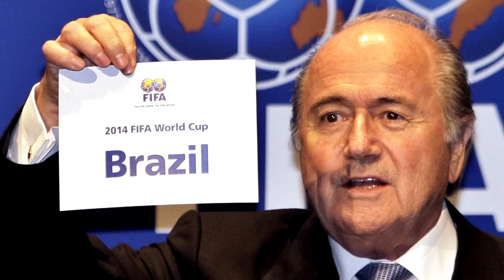O LEGADO dos ESTÁDIOS da COPA de 2014 mais de 8 ANOS DEPOIS! Será que FUNCIONOU?